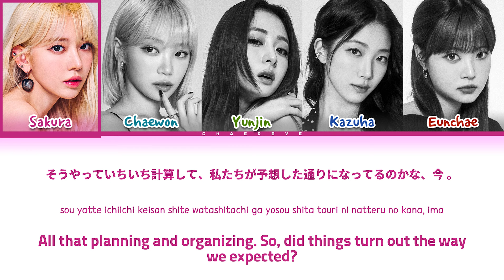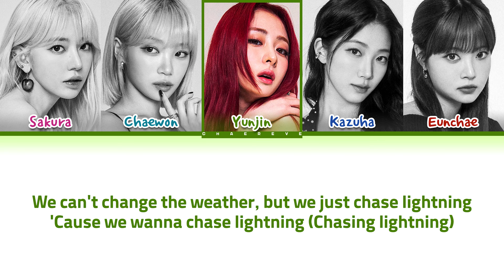LE SSERAFIM Chasing Lightning Lyrics (Color Coded Lyrics)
©️ All Administrated by SOURCE MUSIC
🎤 Artist: LE SSERAFIM
🎵 Song: Chasing Lightning (INTRO)
💽 Album: CRAZY
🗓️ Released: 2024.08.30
le sserafim
chaereve 가사
chaereve audio
chaereve karaoke
chaereve official lyrics
chaereve chasing lightning
chaereve le sserafim
chaereve 1 hour
chaereve reaction
chaereve translation
채레브